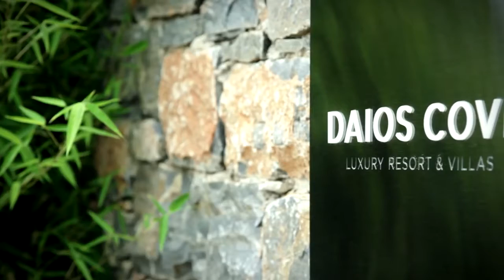Daios Cove Luxury Resort & Villas Crete 5*